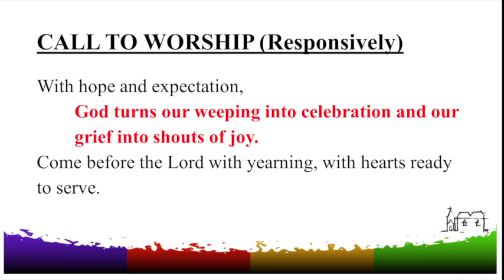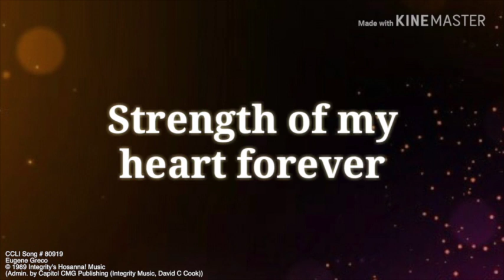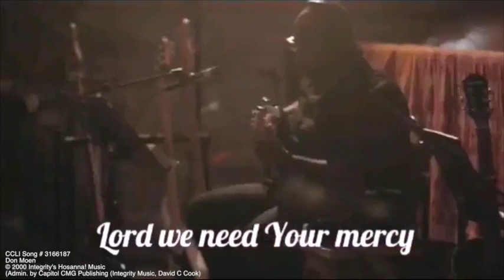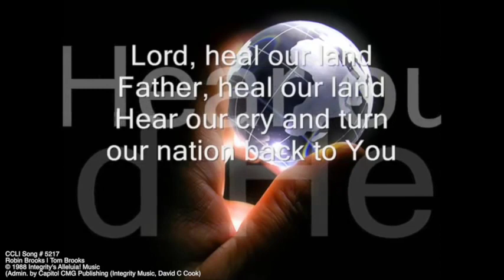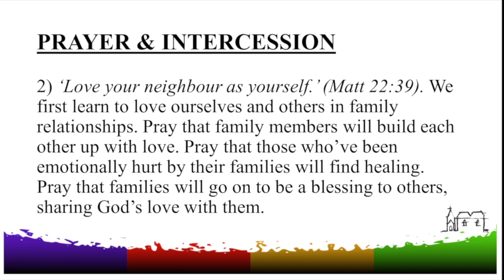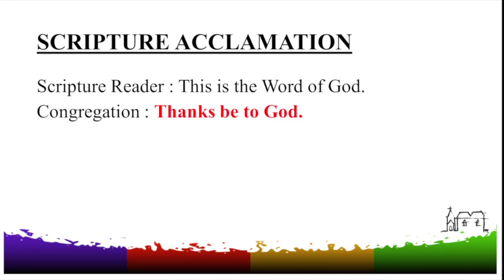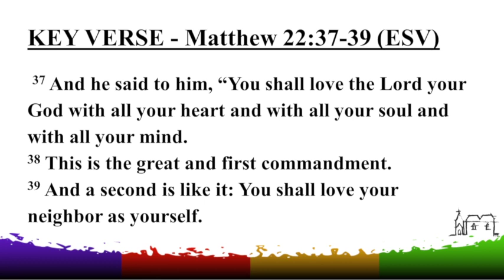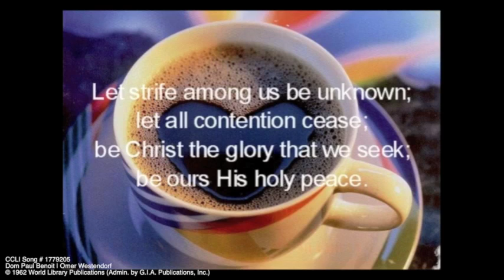Wesley Methodist Church, Seremban Sunday Worship 25.10.2020